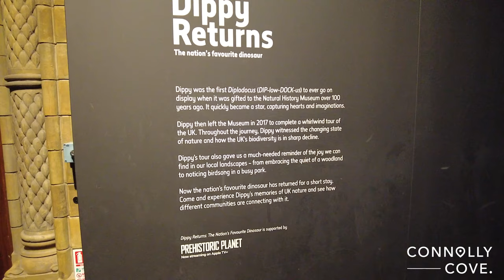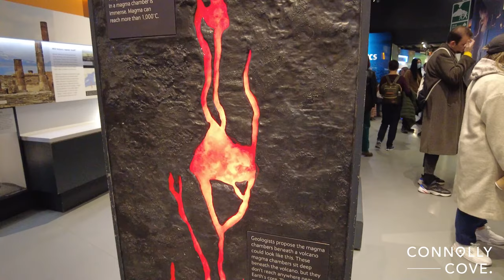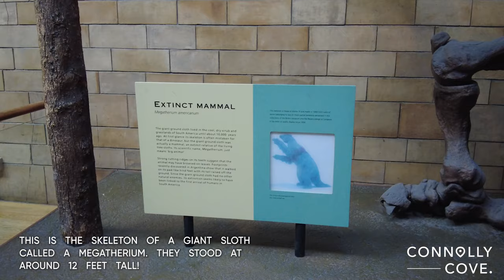The Natural History Museum | London | Museums in London | England | Things To Do In London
The National History Museum in London is one of the world's leading museums dedicated to the history of Britain and the world. With exhibits on a wide range of topics, from medieval life to modern warfare, the museum is perfect for anyone interested in learning more about British history.

Museums in London are a great way to learn about the history of the city and its people. There are more than 100 museums in London, and each one offers a different perspective on London’s history. Some of the most popular museums include the British Museum, which is home to exhibits on ancient Egypt, Greece, and Rome; the Victoria and Albert Museum, which has an extensive collection of art from around the world; and the Natural History Museum, which features exhibits on dinosaurs, mammals, and more.

If you’re planning a trip to London, there are plenty of things to do in the city. You can explore its stunning architecture and history, take in a performance at the London Coliseum or go shopping at some of London’s most prestigious stores. There’s also plenty of entertainment available, from visiting the Leicester Square Theatre to going out on the town at night.